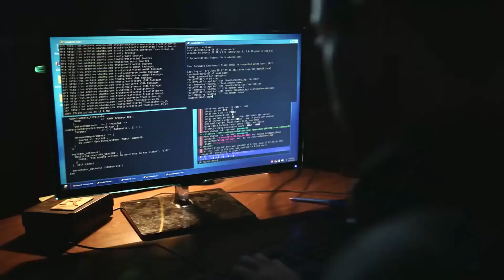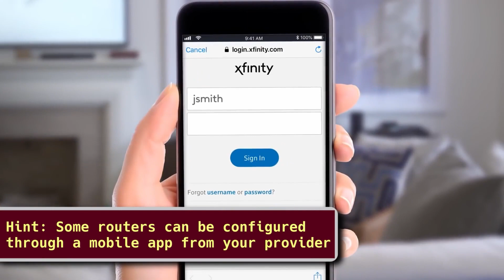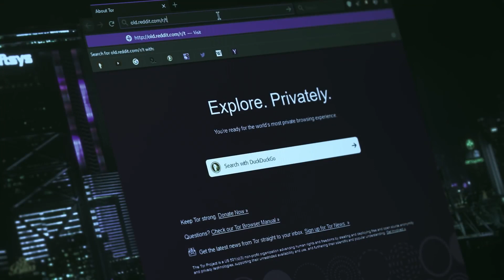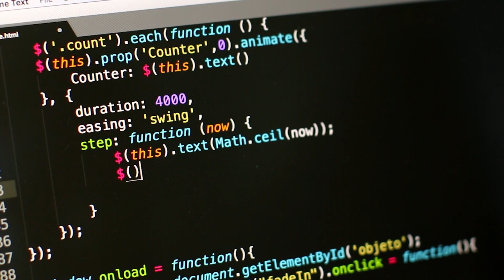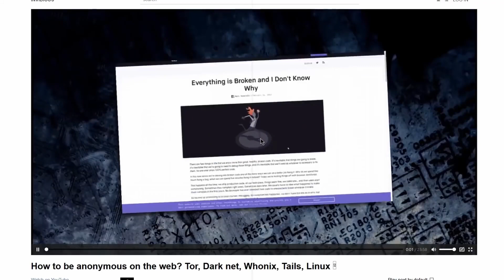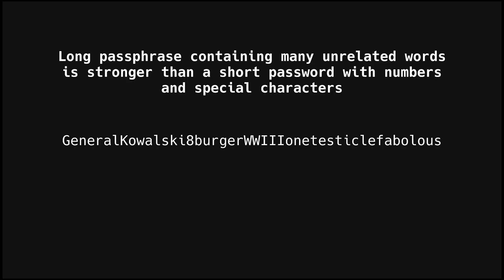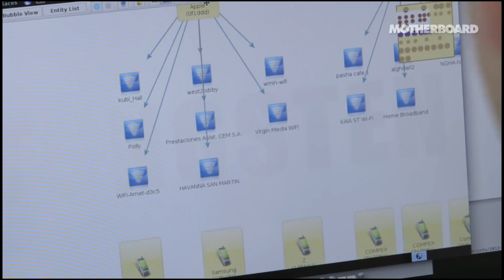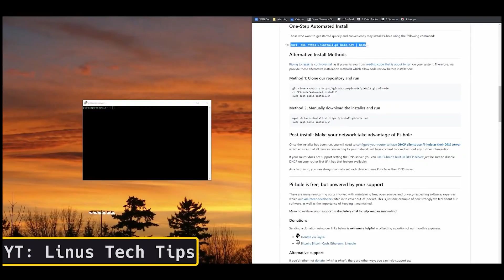Unbelievable Job Opportunities in The Thrilling World of Cybersecurity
The field of cybersecurity offers exciting and challenging job opportunities with a high demand for skilled professionals. In this video, we're going to explore the unbelievable job opportunities in the thrilling world of cybersecurity.

We'll unveil some incredible opportunities in the field of cybersecurity jobs that will leave you on the edge of your seat. From protecting networks to tracking down cybercriminals, these roles will take you on an exhilarating journey into the digital realm.

In the field of cyber security jobs get ready to explore a range of exciting roles that will keep you on the edge of your seat from protecting networks to hunting down cyber criminals these jobs will take you on an exhilarating journey into the digital realm and stick around till the end as we have some mindblowing opportunities in store for you

0:00 Intro
0:32 Cybersecurity Engineer
1:46 Infosec Analyst
3:03 Network Security Architect
4:05 Security Software Developer
5:02 Penetration Tester / Ethical hacker
6:16 Application Security Engineer
7:22 Malware Analyst
8:22 Computer Forensics Analyst
9:17 Outro

Join us as we explore these incredible opportunities that keep our online world safe. If you're into tech and making bank, this is a must-watch! Don't miss out on the latest in cybersecurity careers.

If wish to start a lucrative career I'm cybersecurity, check out

I also invite you to join a community of tech enthusiasts in professionals with access to a ton of resources to fast-track your tech journey